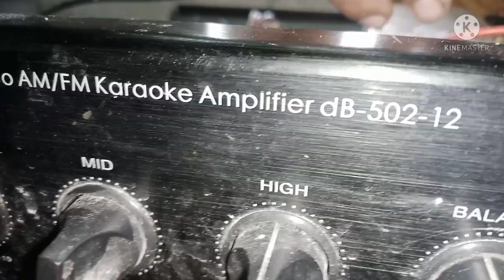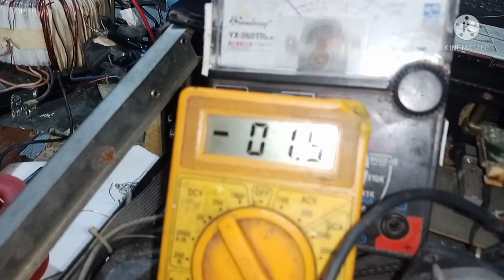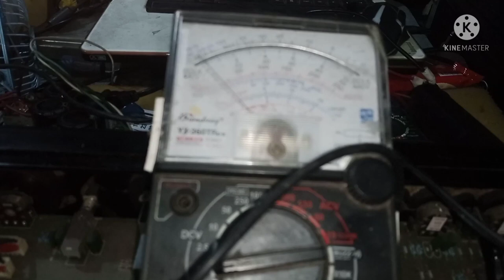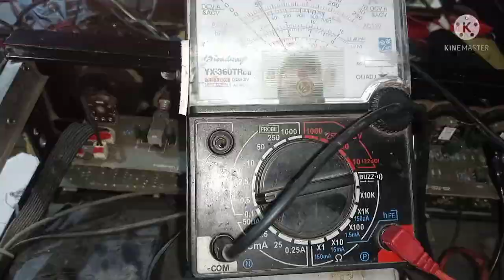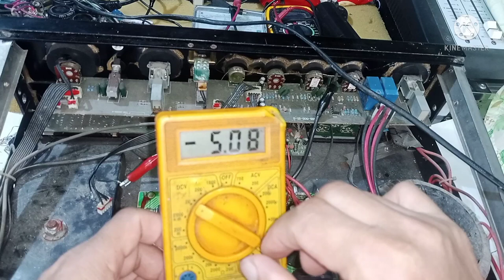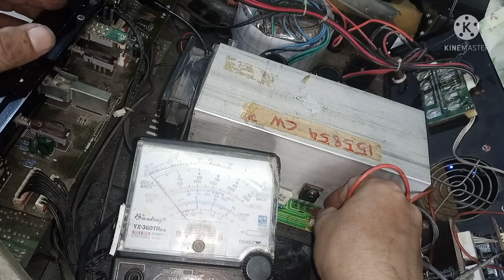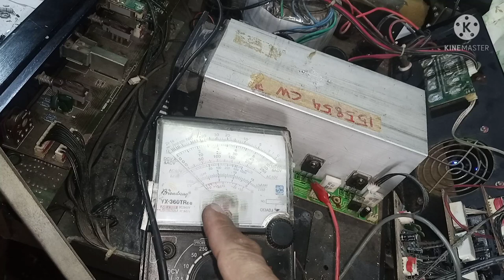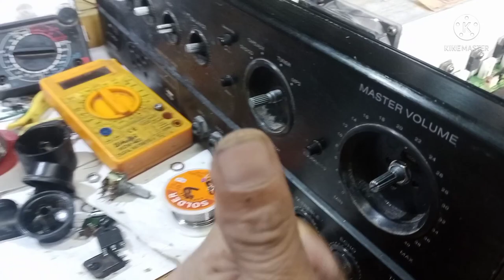Db audio 502,Kakaibang trouble ng DC protek.. panoorin